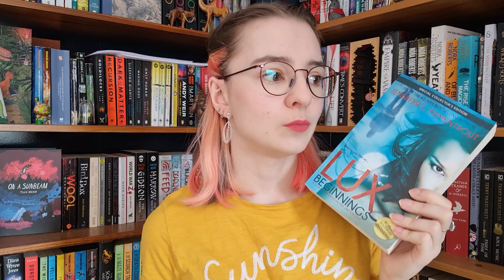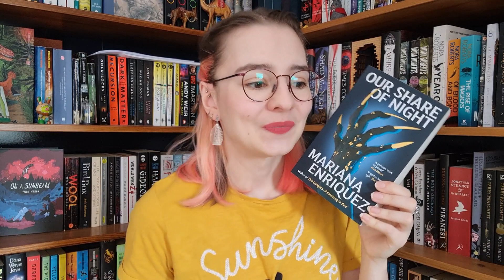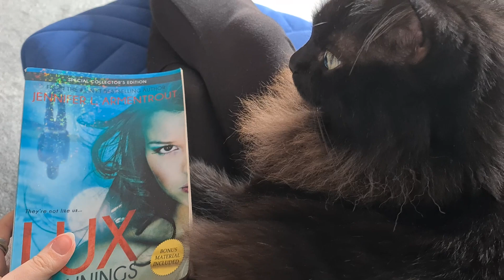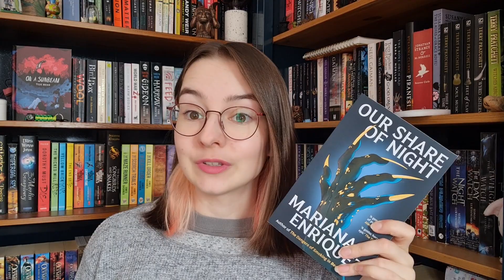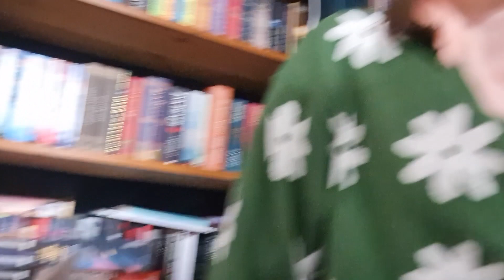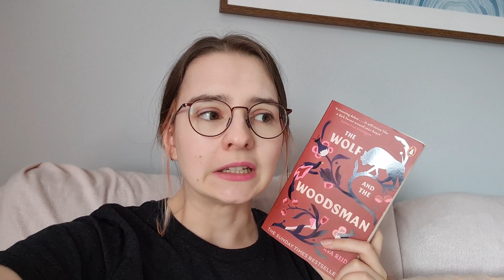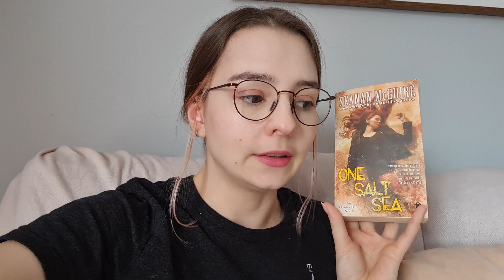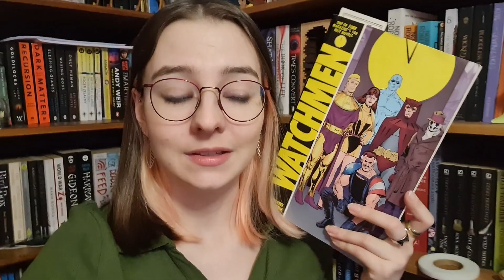A random YA pick, 1st Craft Market and lots of Cats | Reading Vlog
I hope you enjoy the video! What have you been reading?

Cat's Instagram: @calcifermacnicbhatair
The StoryGraph: @eleanor_nicbhatair

Amazon Wish List